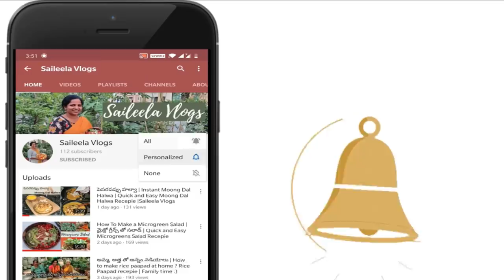ఇంట్లో సులువుగా మొలకలు ఎలా తయారు చేసుకోవాలి |How to Prepare Sprouts at Home|Benefits & Sprouts Salad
Hi Friends
This video is about how to prepare sprouts at home ,health benefits of sprouts and how to prepare sprouts salad.

Waste decomposer

Watering Can

Gardening Tools

Cow dung manure

Cocopeat block

Good Quality Pruner

Easy to grow money plant

snake plant

Bottle gourd seeds

Ridge gourd seeds

Orchid live plants

Assorted Orchid live plants
Watch this space for more lifestyle videos,terrace garden etc